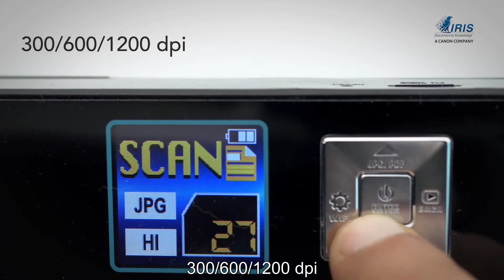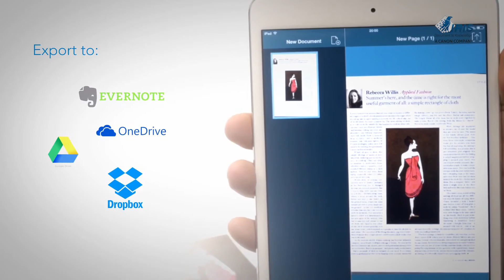IRIScan Anywhere 3 Wi-Fi PL